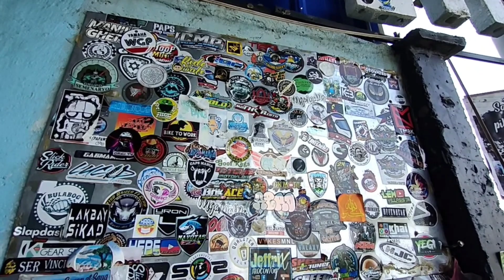Going to KABIANG TUNNEL in CAVITE 🚲🚲🚲🚲🚲